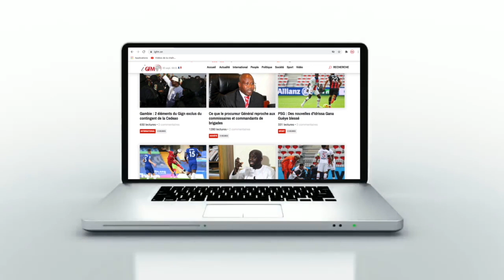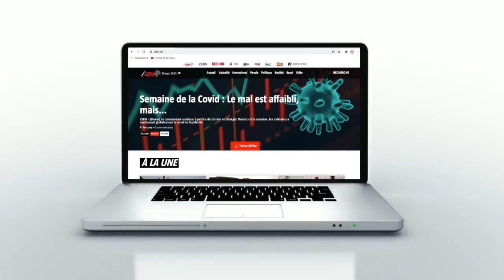Sa demande en mariage rejetée, il envoie les photos obscènes et audios salaces de son ex copine a